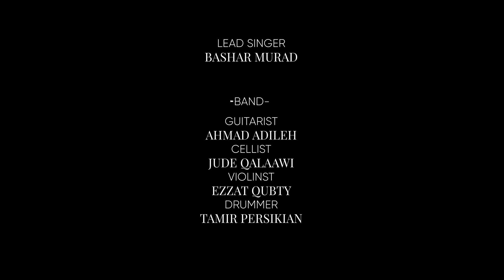Bashar Murad - Bala Jumhour Music Session | بشار مراد - بلا جمهور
استعد لتجربةٍ موسيقيّة لا تنسى مع بشار مراد وفرقته في جلسات بلا جمهور، من إنتاج "عيش القدس"! اجلس واسترخ واستمتع بموهبة هذا النجم الصاعد وهو يؤدي مجموعة من أشهر أغانيه.

تهدف "عيش القدس" إلى عرض الموسيقى والفن في منطقة الشرق الأوسط وخارجها، وتكرِّس جهودها لتعزيز المواهب المميزة. يُمثِّل هذا الأداء بمثابة إثباتٍ على التزامها بتعزيز التميز في الموسيقى والفن!

🎶لا تفوت هذا الأداء الرائع - اضغط على الزر واسمح للموسيقى أن تنقلك إلى عالم آخر!

Get ready for an unforgettable musical experience with Bashar Murad and his band on Bala Jumhour sessions, produced by LiveJerusalem! Sit back, relax, and enjoy the incredible talent of this rising star as he performs a selection of his most popular songs.

With a mission to showcase the best of music and art from the MENA region and beyond, LiveJerusalem is dedicated to promoting outstanding talent. This performance is a testament to their commitment to excellence in music and art!

Don't miss out on this incredible performance - hit play and let the music transport you to another world! 🎶

0:00 Intro - المقدمة
0:09 Ilkul 3am Bitjawaz - الكل عم بتجوز
03:49 Ama Zalameh - انا زلمة
04:56 Shillet Hamal - شلة همل
07:41 Samed - صامد
10:45 Maskhara - مسخرة

Musicians:
Lead Singer - Bashar Murad.
Cellist - Jude Al Qalaawi.
Drummer - Tamir Persekian.
Guitarist - Ahmad Adileh.
Violinist - Ezzat Qupty

Credits:
Produced by Live Jerusalem.
Co-Producers: Johnny Mustaklem, Tamer Abu-Dayyeh.
Directed by Afif G. Amireh.
Co-Director: Bashar Murad.
DOP: Fadi Dahabrah.
Sound & Lights Technician: Soundcorps
Mixing and Mastering: Issam Murad.
Videographers: Afif G. Amireh, Fadi Dahabrah, Nour Abu Kamal.

Fashion Designers:
Hazar Jawabra
Myrka
Shady Francis Majlaton